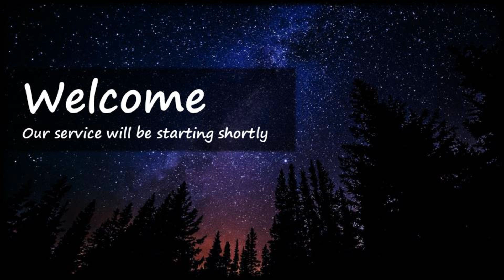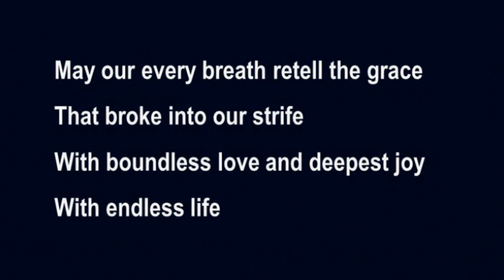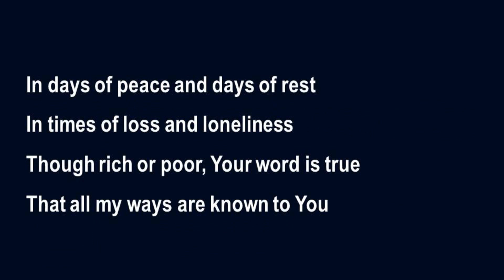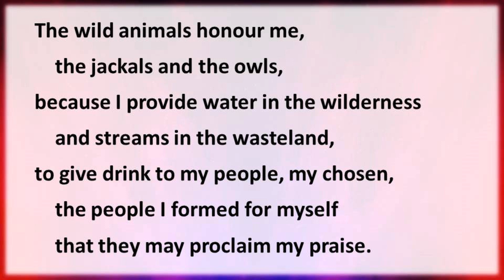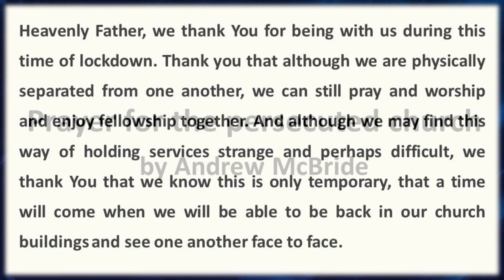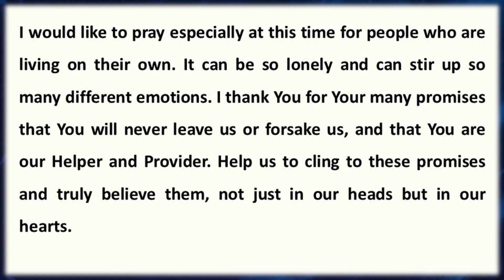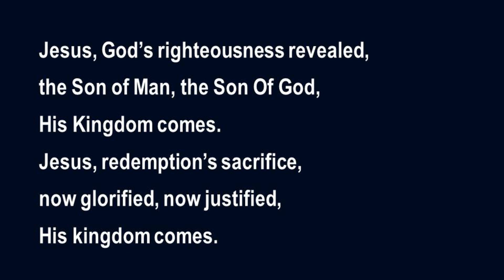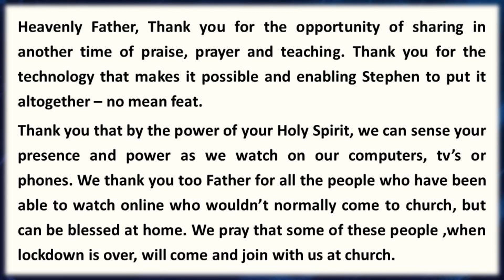Sunday Service On-Line 10th May 2020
It would be helpful to have a copy of Psalm 8 to hand for part of this service.